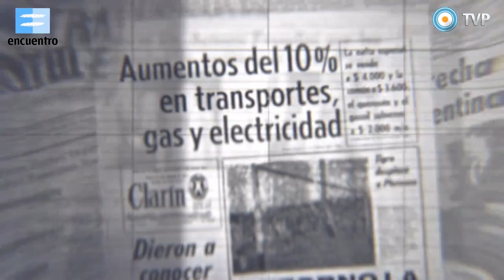el plan económico de la dictadura militar argentina. José Alfredo Martínez de Hoz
Fragmento del cap 11 del programa Ver La Historia del Canal Encuentro, conducido por Felipe Pigna
Este recorte refiere a la política económica de la dictadura.